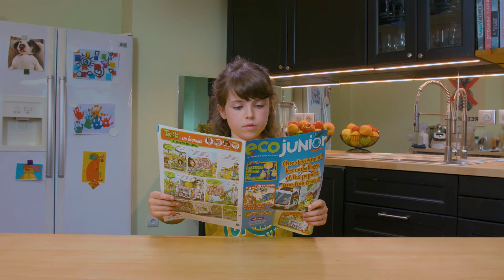Kid'z en forme by ANIAxCITEO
Aujourd'hui dans la série Kid'z en forme de l'ANIA et en partenariat avec Citeo, Louise explique aux enfants le recyclage des emballages.